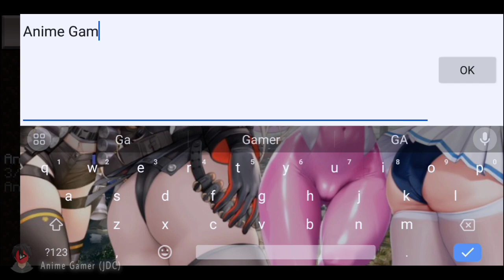2011 ⭐Minecraft Pocket Edition This is the oldest nostalgia version Gameplay no Commentary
This is the pocket version of the MineCraft Game, a game that is always a challenging and fun game to play. Now with the new MineCraft – Pocket Edition, you can build anyeher at anytime you want, even while you’re on the go. Use Blocks to create a masterpiece as you travel, chilling out, hangin with friends, watching TV, sit on the park, waiting someone at a station, sit at the park, or anything is possible, because you can move beyond the limits of your computers and play Minecraft anywhere you’re going, because everywhere is just possible

©️ Music copyrights